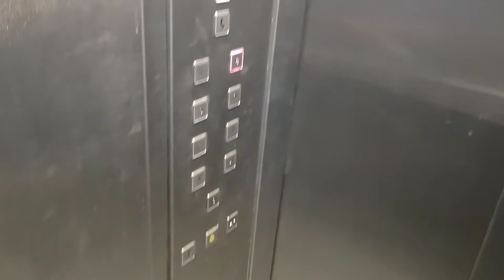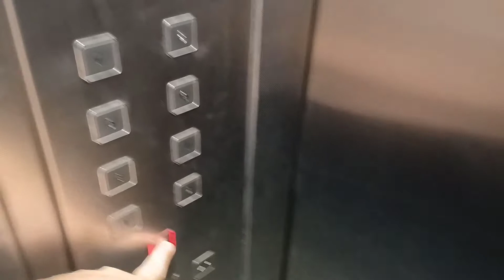Kieldźwig @ Os. Zielone 1 kl.2, Tarnów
Dzisiejszy film z windą kieldźwig z 2012 roku w bloku na Osiedlu Zielonym, gdzie tam nie ma ani jednego bloku zarządzanego przez TSM. Tytułowy adres tego bloku jako jedyny ma aż 2 bloki, i jako jedyny wieżowiec zarządzany przez wspólnotę mieszkaniową.